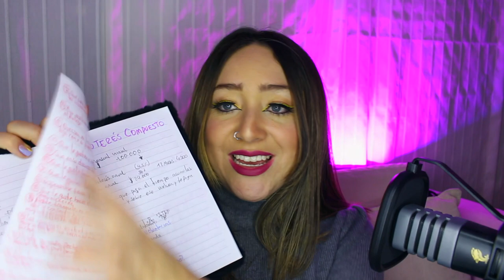Mis Minimos requisitos para tener pareja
En esta oportunidad voy a responder varias preguntas que me dejaron en mi instagram, echando chisme un ratico y la verdad estuvo super divertido.
hable cosas que antes no había dicho :D
¿Creo en la reencarnacon?
¿Por que no muestro la cara de mi hija?
¿quiero una pareja?
¿mis propositos de año?
¿Cómo acepte mi cuerpo?